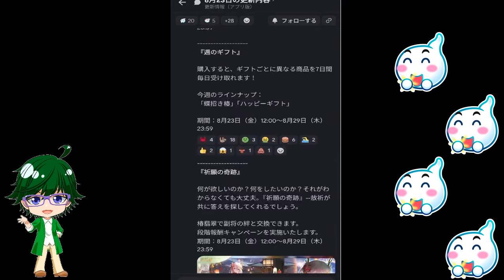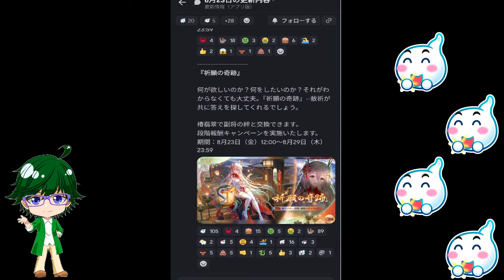【8/23放置少女アプデ情報】新MRアバ敖祈、再販コウゲイ、一朝一夕など【デフ】